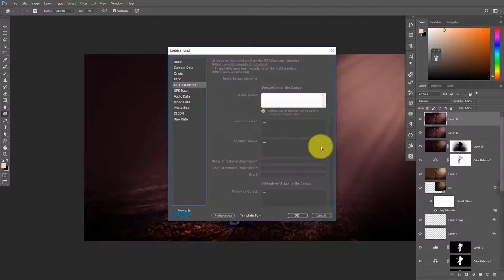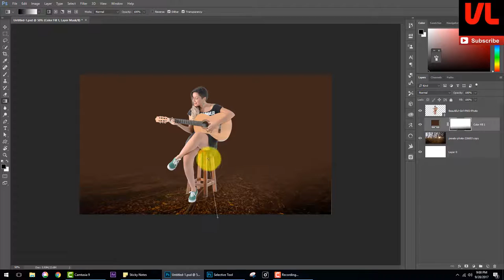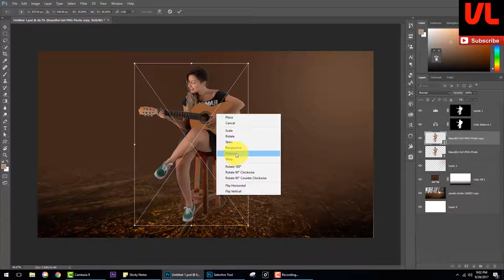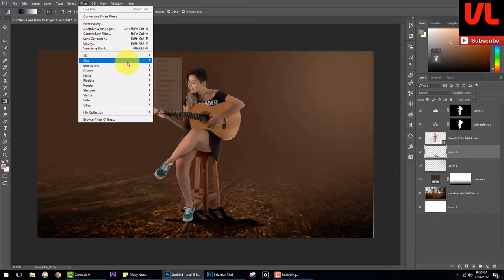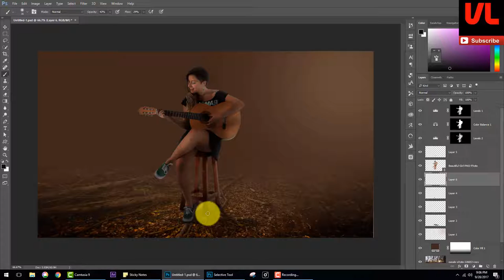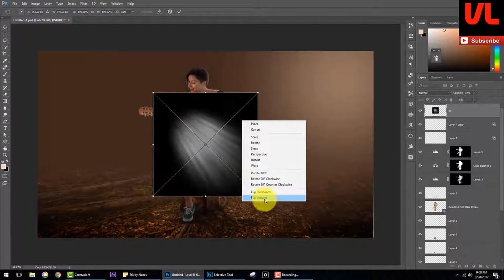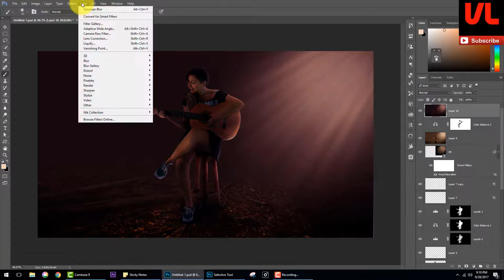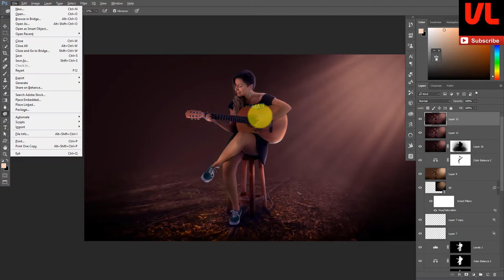Girl with Guitar Photo manipulation - Photoshop Tutorial